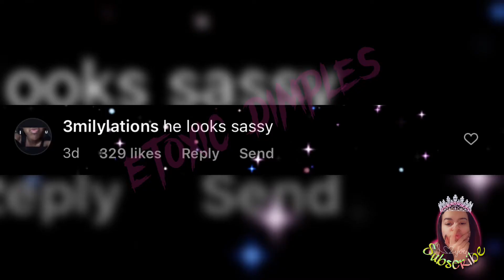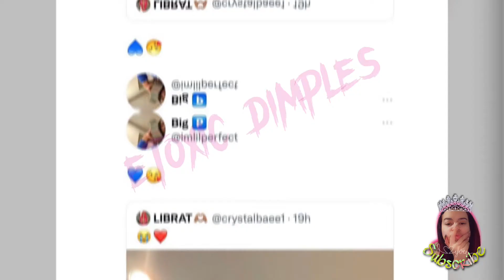Asian doll new bae•brooklynfrost speaks• jazz & crystal confused + more tea